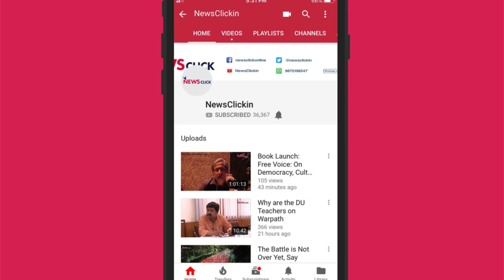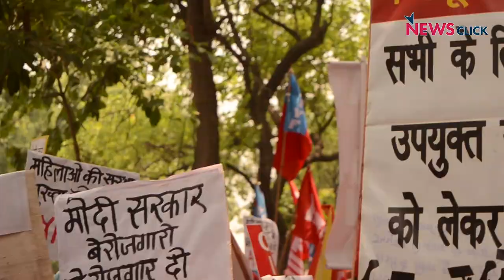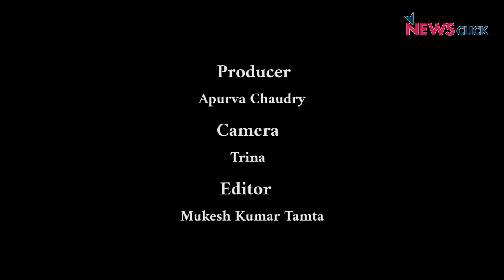जन अधिकारों के लिए जन एकता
न एकता जन अधिकार के बैनर तले विभिन्न सामाजिक और मज़दूर व किसान संगठनों ने संगठनों ने 23 मई को देश भर में सरकार की ‘पोल खोल’ और सरकार पर ‘हल्ला बोल’ कार्यक्रम के तहत विरोध प्रदर्शन कियेI मोदी सरकार ने अपनी तमाम नीतियों के ज़रिए चार सालों में आम आदमी की कमर तोड़ दी है, इसी मुद्दे को लेकर जनता अपना रोष प्रकट करने के लिए राजधानी दिल्ली की सड़कों पर उतरीI